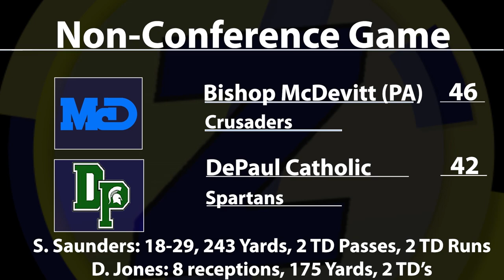Bishop McDevitt (PA) 46 DePaul Catholic 42 | Week 1 Highlights | Stone Saunders Four Total TD's!